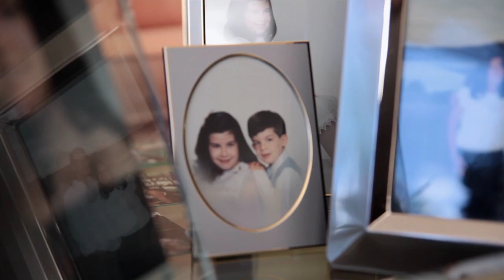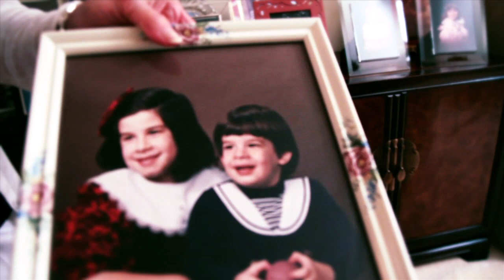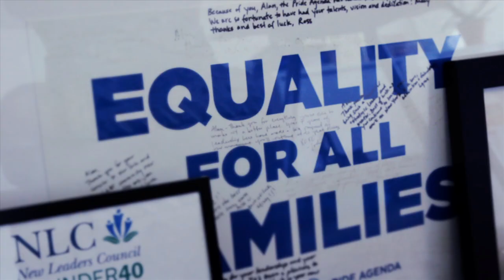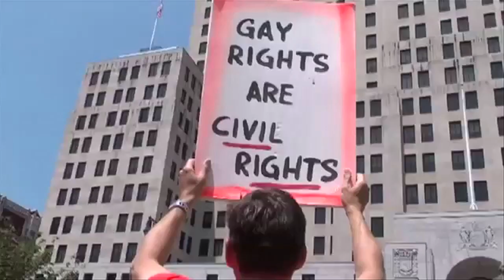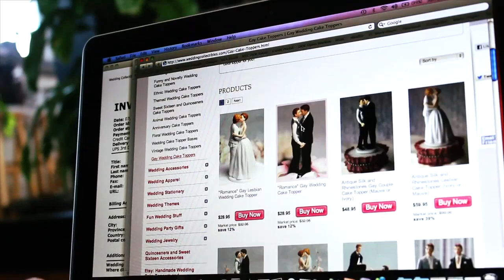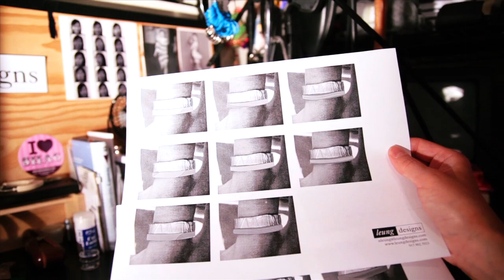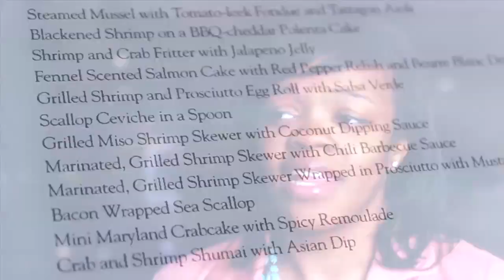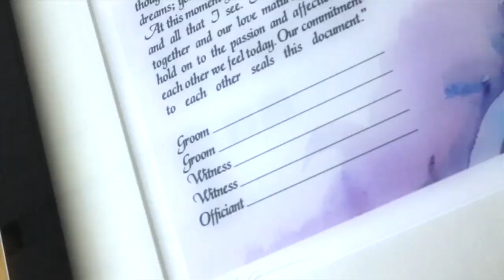Pride & Groom: A Gay Couple's Journey to Marriage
Celebrating one year of marriage equality in New York, this docu-style special follows an engaged Upstate couple on their journey to wedded bliss.

Facebook.com/PlanetOutTV
Twitter.com/PlanetOutTV
Instagram.com/PlanetOutTV

Enjoy PlanetOut!